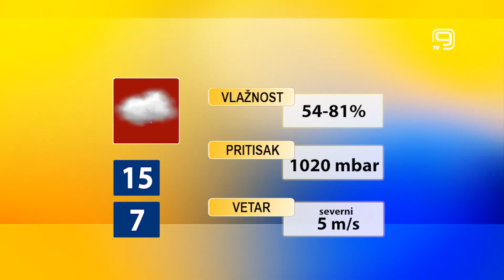TV KANAL 9, NOVI SAD: VREMENSKA I BIOPROGNOZA, 21.9.2022.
Poslednji letnji dani u Novom Sadu liče na prave jesenje, prohladni i sa povremenom kišom.